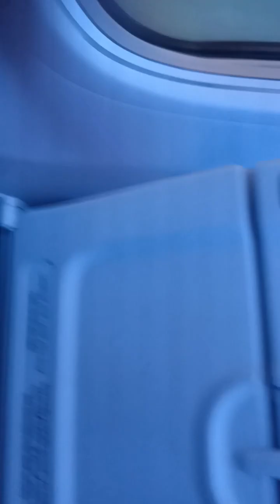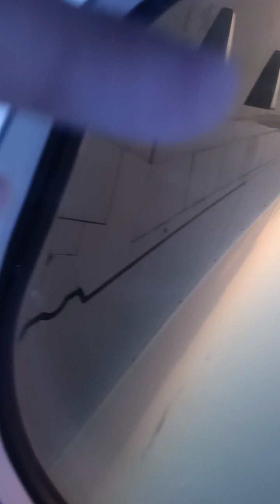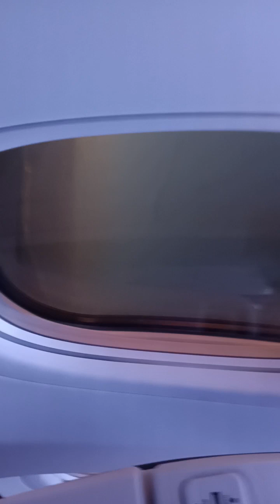March 8, 2024